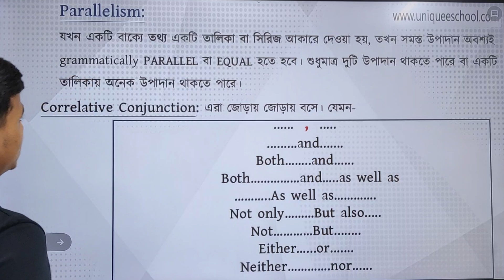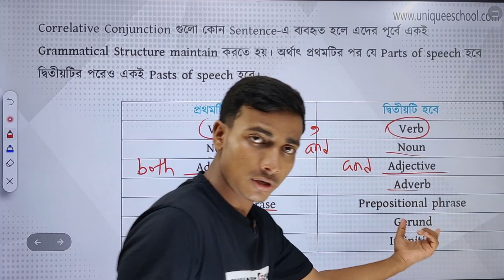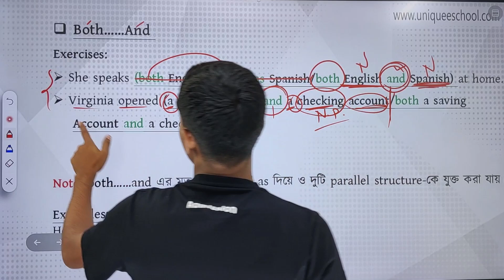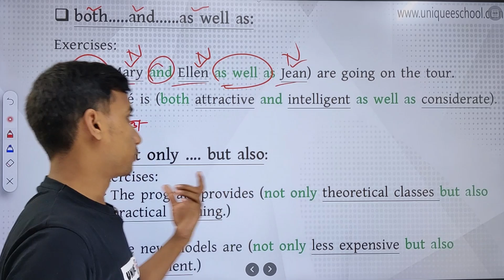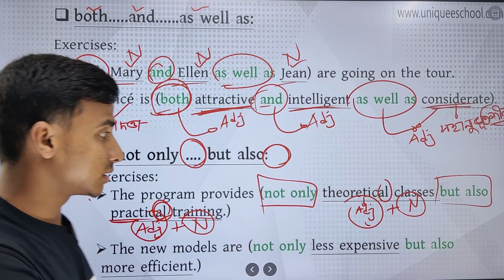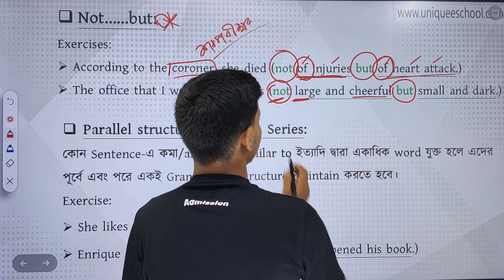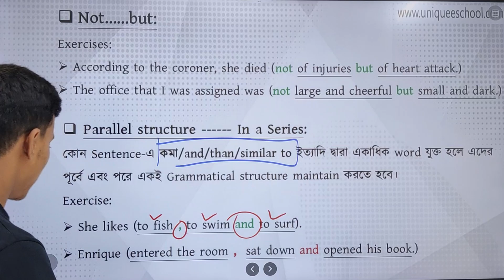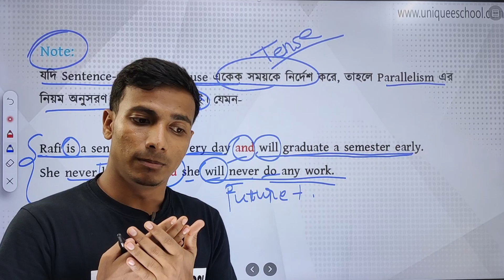Parallelism || Varsity Admission English